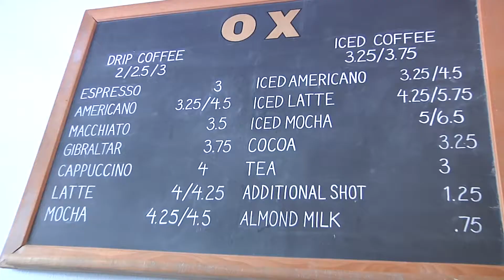Ox Coffee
For Small Business Saturday we’re featuring our friends at Ox Coffee. We work with small shops like Ox Coffee every day. They’re among our most creative and exciting customers. Get out there and support your local shop.